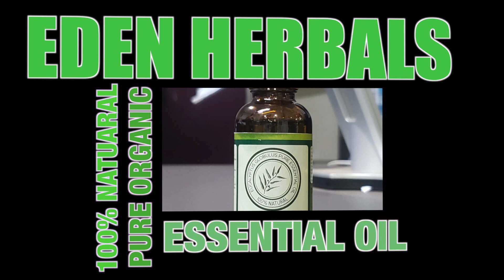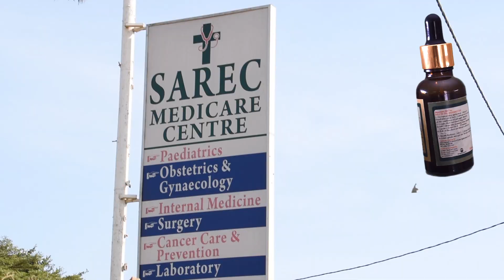DC KIRA NEWS 97TH EDITION